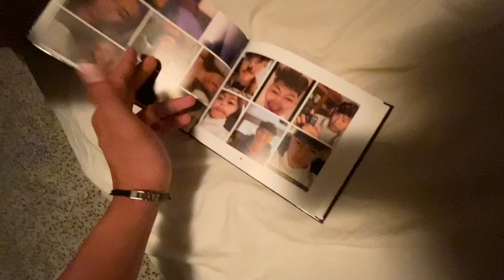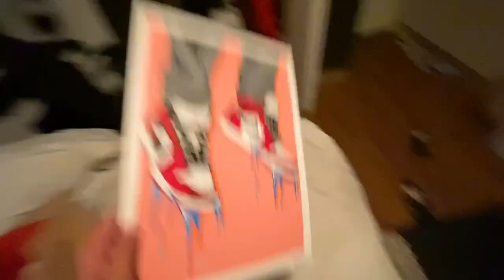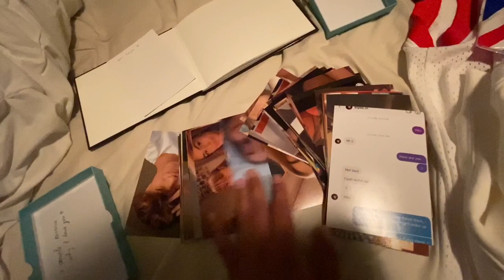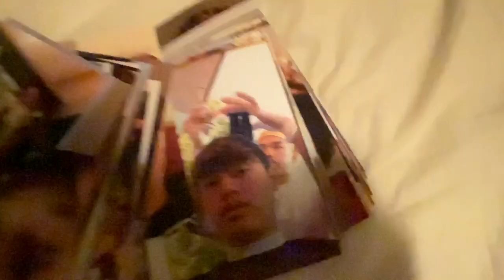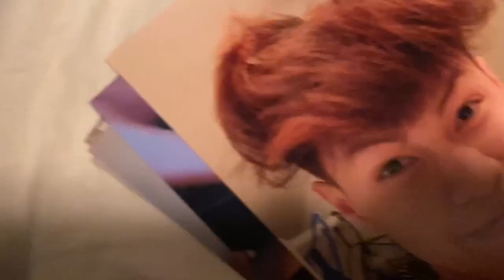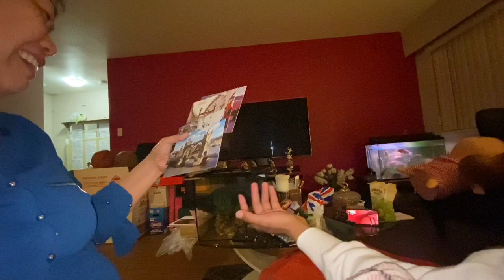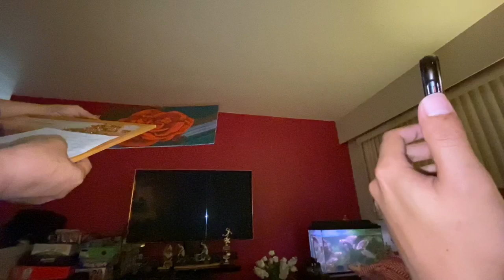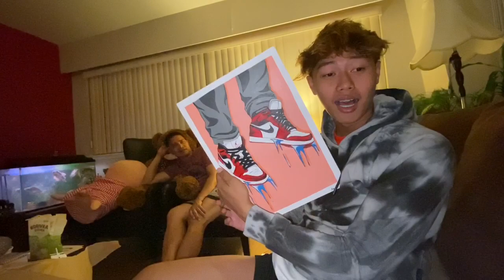Unboxing my baby’s box🥰❤️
I just wanna say thank you so much for everything my baby. You make me the happiest person in the world. I don’t know what I would be doing right now if I didn’t have you around. Thank you for the box weirdo❤️you really made my mom cry at the end. I can’t wait for what’s ahead of us. Soon I will visit you so that I can just give you cuddles and never ending hugs😋 I love you so much.